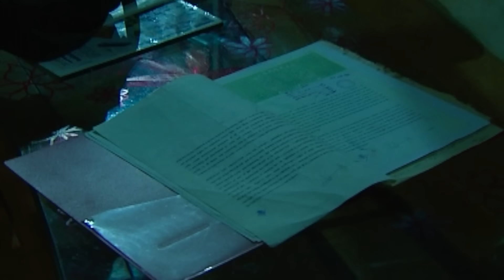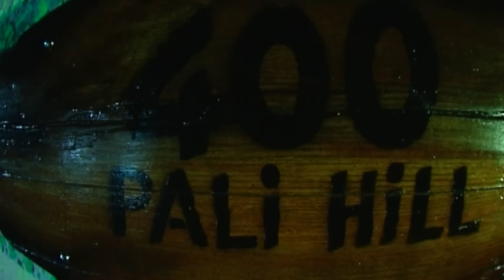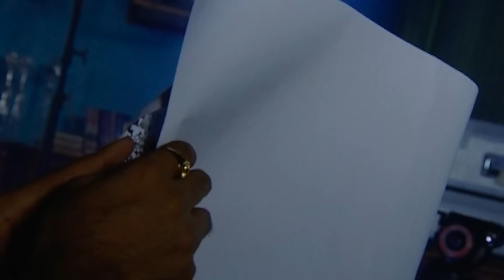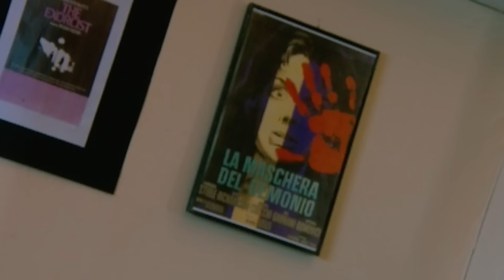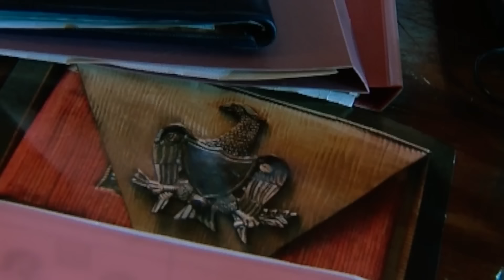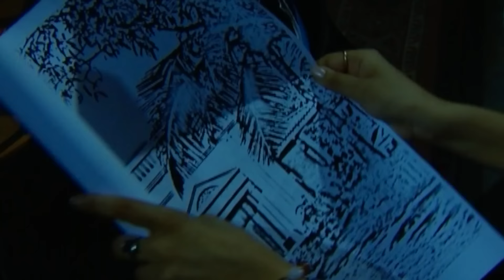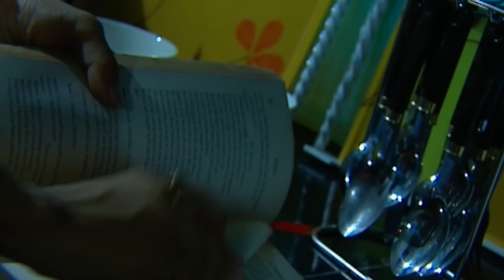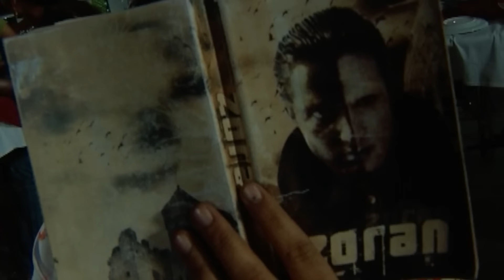एक Haunted House में एक बच्चे का कब्ज़ा | Aahat Full Episode | Hindi TV Serial